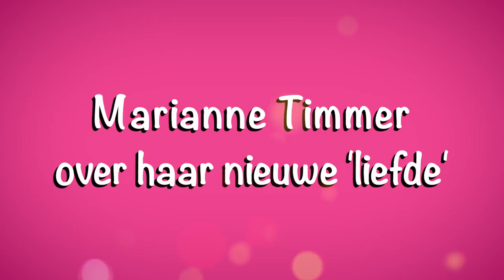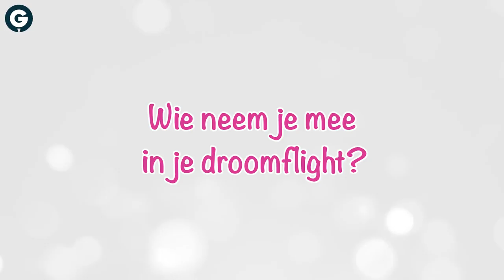Interview Marianne Timmer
GOLF.NL besteedt begin juni 2018 extra veel aandacht aan vrouwengolf. Niemand minder dan Olympisch schaatskampioene Marianne Timmer gaat ons daarbij helpen.